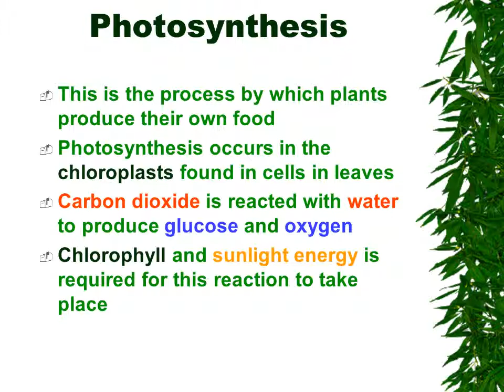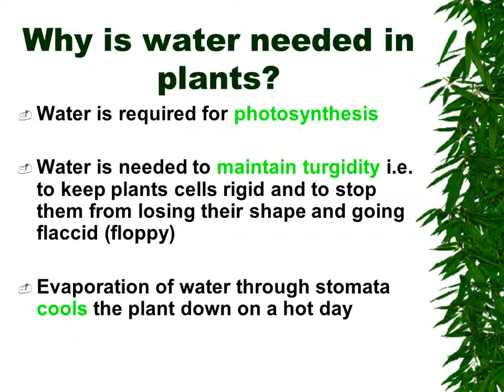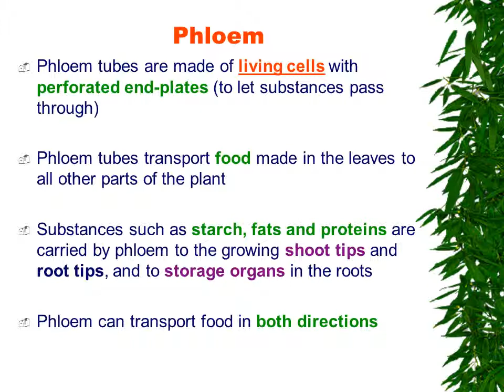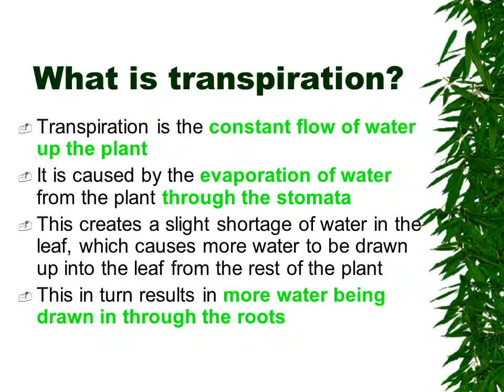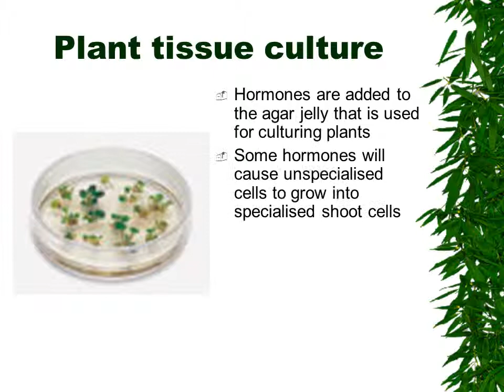Food Production & the environment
Plant cells contain a jelly-like cytoplasm
They all have a nucleus
They usually have a sap-filled vacuole
The cell is surrounded by a cell membrane
Around the cell membrane there is a cellulose cell wall
Plant cells in green parts of a plant like leaves also contain chloroplasts
Animal cells contain:

a nucleus,
cytoplasm
cell membrane

    but unlike plant cells they do not have cellulose cell walls or chloroplasts
This is the process by which plants produce their own food
Photosynthesis occurs in the chloroplasts found in cells in leaves
Carbon dioxide is reacted with water to produce glucose and oxygen
Chlorophyll and sunlight energy is required for this reaction to take place
What factors can affect the rate of photosynthesis?

The concentration of carbon dioxide will affect the rate of photosynthesis

As sunlight is needed for photosynthesis, the light intensity will also affect the rate of photosynthesis

Also, the temperature will also affect the rate of this reaction

From the equation for photosynthesis we can see that the amount of water available would also affect the rate of photosynthesis